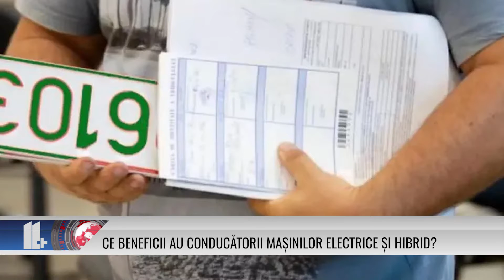Ce beneficii au conducătorii mașinilor electrice și hibrid